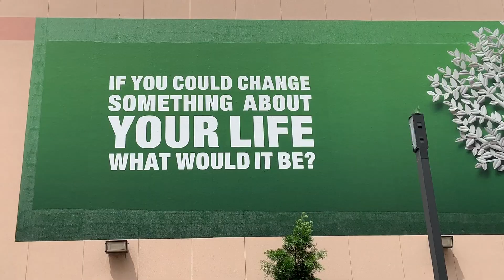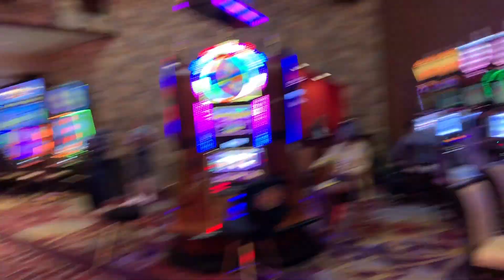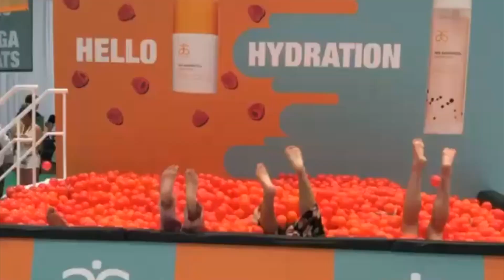Arbonne Global Training Conference 2019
Short snip bits from the best weekend in Vegas! We had so much fun learning and being surrounded by 18,000 like-minded people!